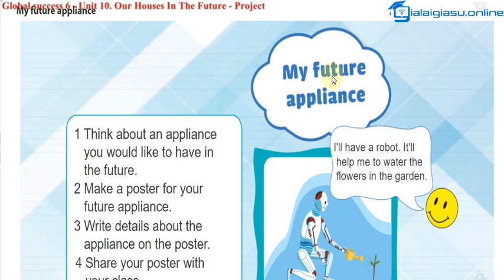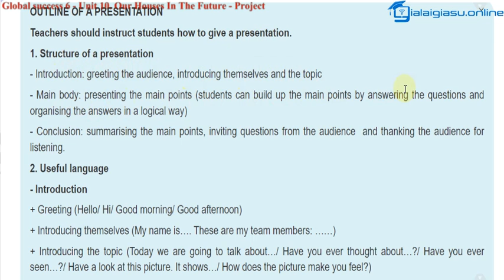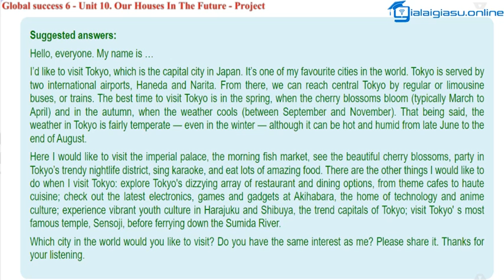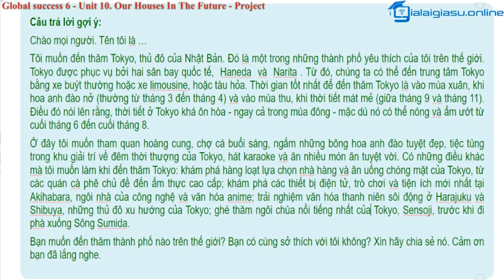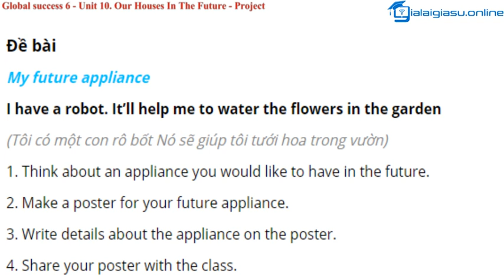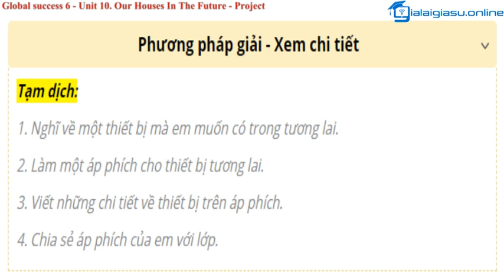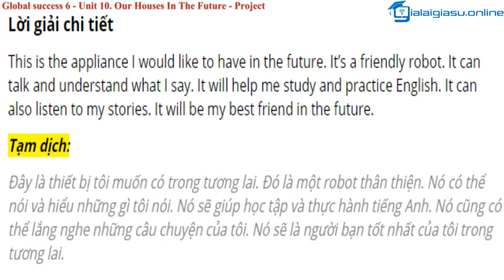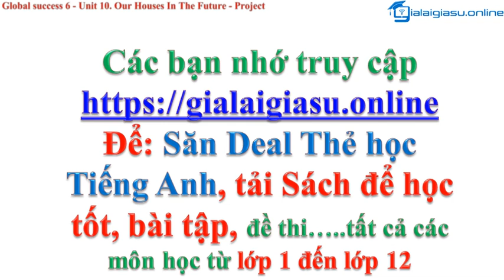Unit 10 Our Houses In The Future - Project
Biết cách học, khỏi cực nhọc! Các bạn vào để học nhiều hơn, học ngữ pháp và làm bài tập nhiều hơn! Nếu không muốn quảng cáo xuất hiện, hãy đẵng ký YouTube Premium! Cảm ơn nhiều!